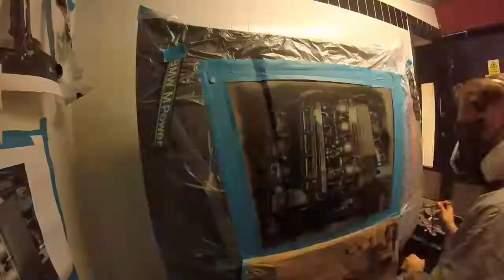Airbrushing an Engine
A longer look at some airbrushing I did of an engine.

I used a harder and steenbeck infinity airbrush.